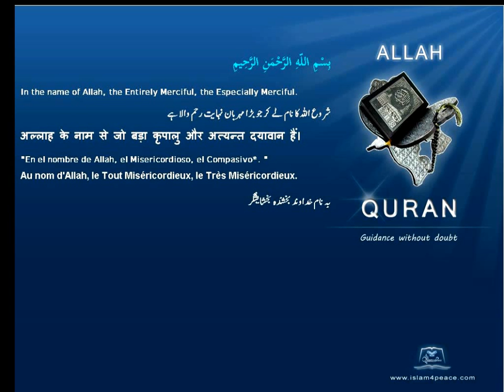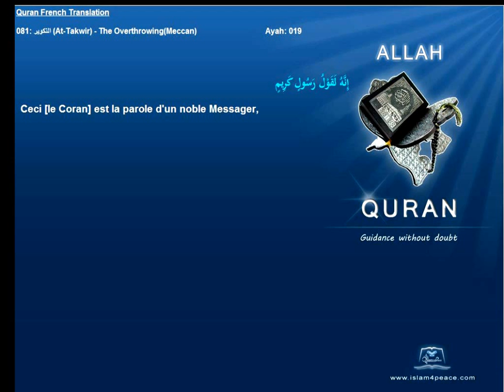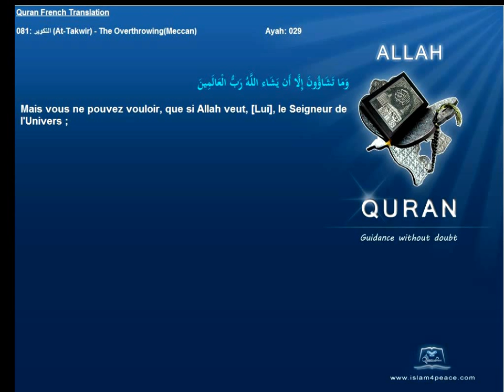Quran French Translation with Arabic 081 التكوير At Takwir The OverthrowingMeccanIslam4peace com